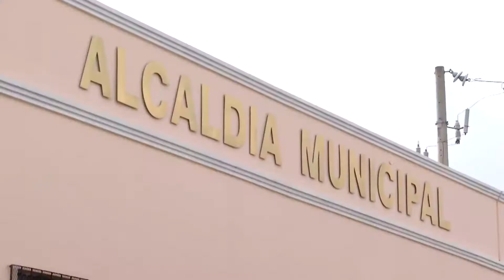Acaldias del pais se encuentran en crisis debido al impago del Fodes